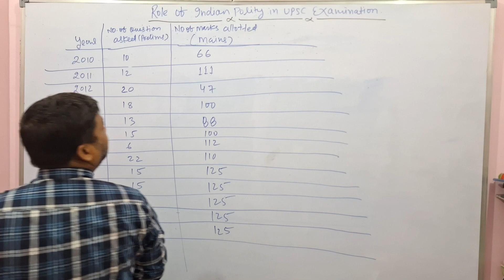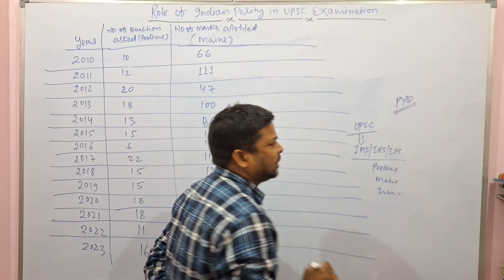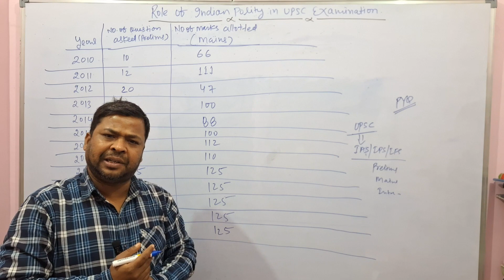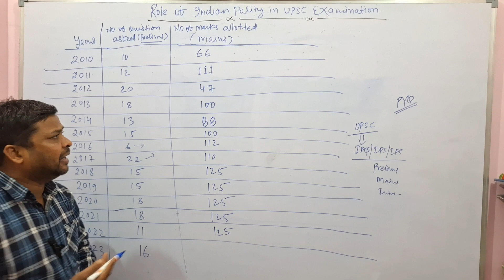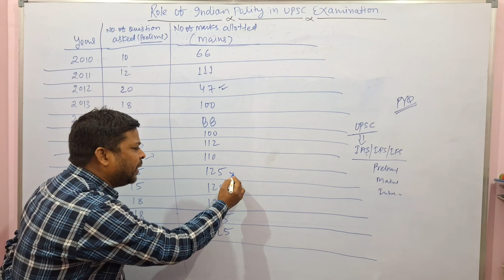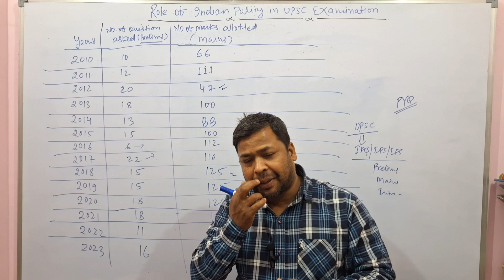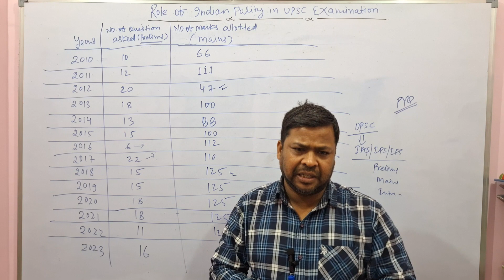Role Of Indian Polity In UPSC Examination|| UPSC Me Indian Polity Ka Role